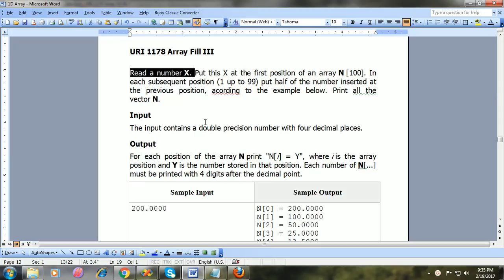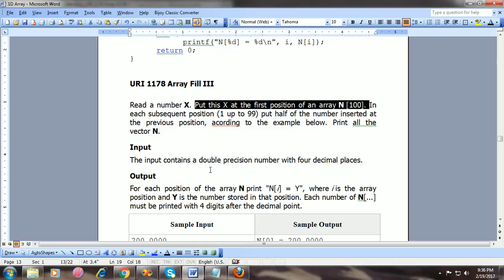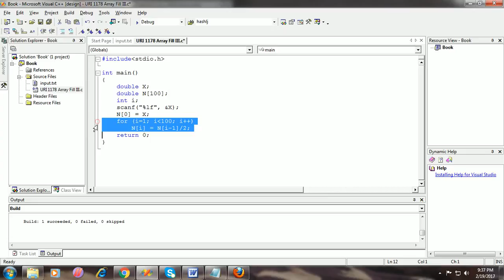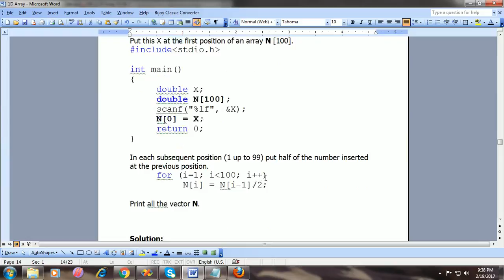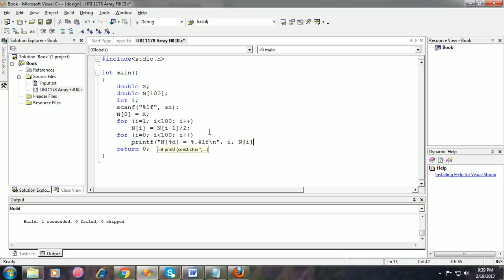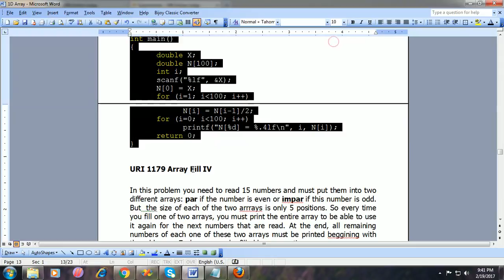URI 1178 Array Fill III